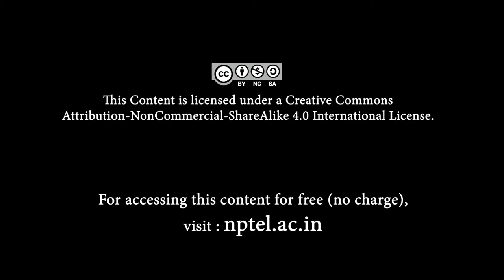Argument principle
Subject : Mathematics